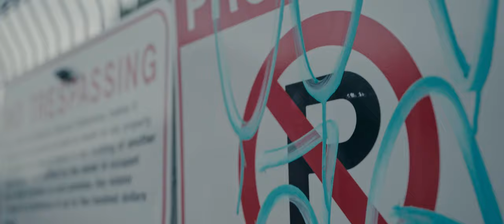A Perfectly Built WRX | Flink Films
When I first met Tony, this car was already a nicely modified wrx, with bags and some esr wheels.  Well, over the last winter, with the help of some friends, Tony was able to build one hell of a machine.  Fully built block and heads, 6 speed STI trans swap, big turbo, equal length headers, and lots of tuning.  To top it all off, the SSR three-piece wheels just complete the package, to the point where I would say it is your perfect all-around WRX.  Looks and sounds amazing, and packs one hell of a punch.  Thanks to the Clean Culture guys for helping make this happen!